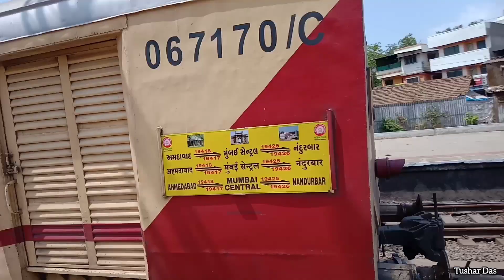FIRST Run !!! After 2.5 YEARS MUMBAI AHMEDABAD Passenger is Back On Service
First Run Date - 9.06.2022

19417 Mumbai Ahmedabad Passenger
with VTA WAP4 is back on Track in Western Railways

More Info About this Train

Location - Saphale ( Bct - Brc Section )

Jai Hind 🇮🇳